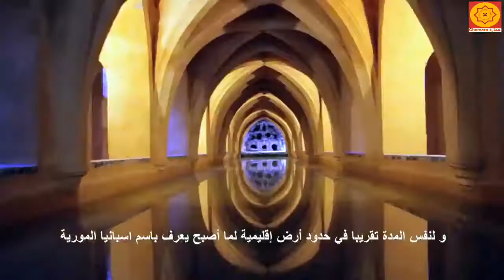Granada and moors Moroccan Berber